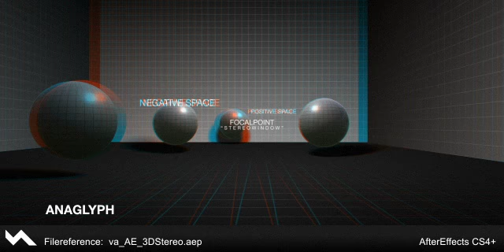VisualArt AfterEffects 3D stereoscopic setup